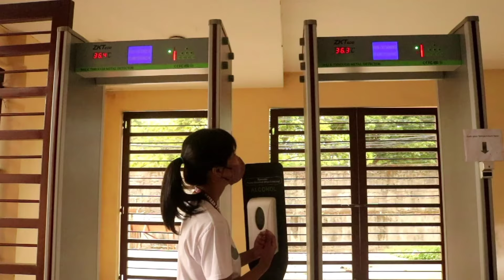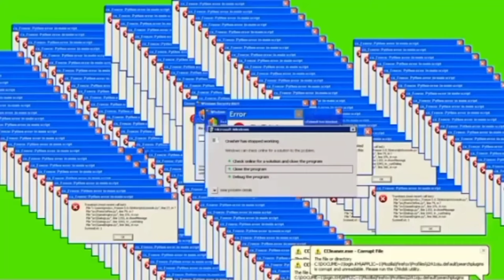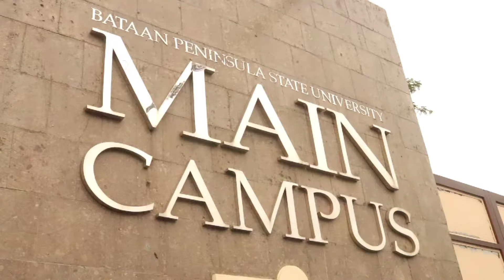BPSU Main Campus Recreational Vlogging ( UNIWIDE )